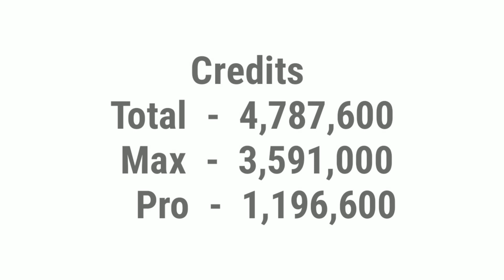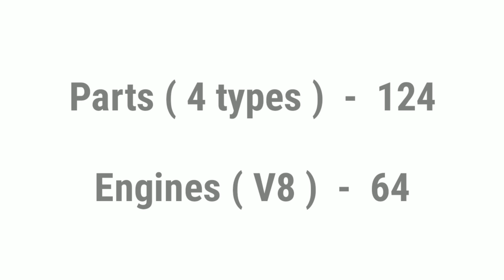Asphalt 8 - Koeniggsegg CCXR Trevita Max Pro Tuning Upgrade